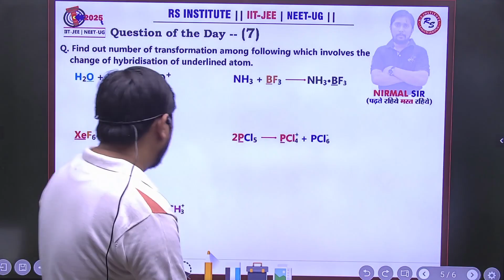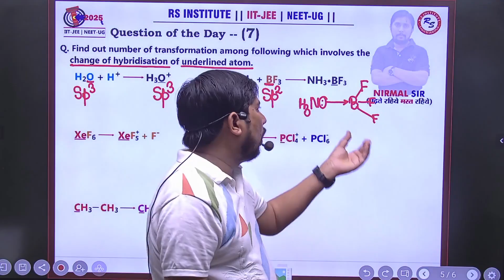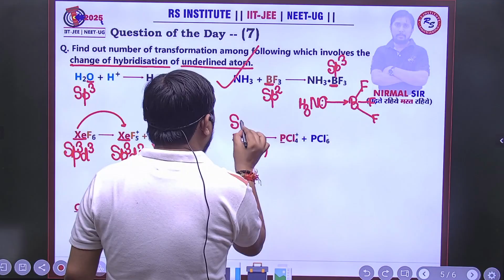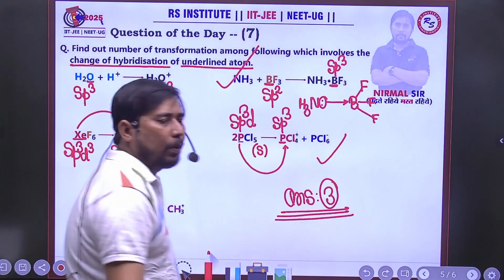QUESTION OF THE DAY NO-07 | BY NIRMAL SIR | FOR ALL BATCHES | BEST IIT-JEE & NEET COACHING IN KANPUR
Hello Jee Main and Advanced 2025 Students